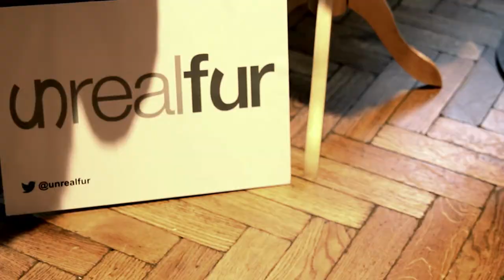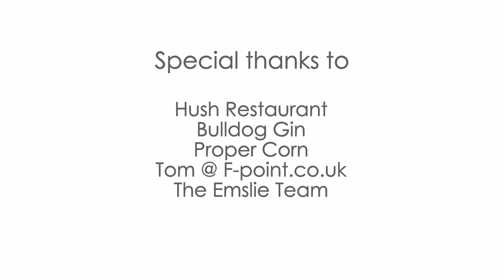Emslie Creative AW13 Press Day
Emslie Creative AW13 Press Day.  Our clients SpottedOnCeleb.com, D.Lo London, Kat&Bee Jewellery, Nines Vintage, The Label Line, Unreal Fur, P.Evanova Two Angle and Zephyr Hats were there to show new collections.  Vogue, Cosmopolitan, Cocos Tea Party, Individualism, Marie Claire, Glamour were just some of the attendees who made it to Hush Restaurant in Mayfair. TV presenter AJ spun the tunes in the evening while Bulldog Gin supplied the cocktails and Proper Corn handed out much needed snacking bags.